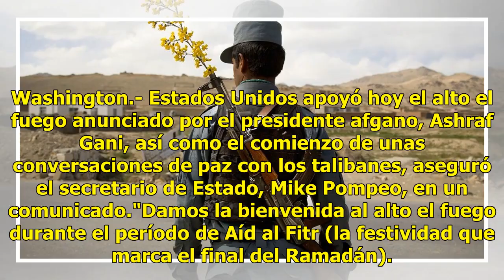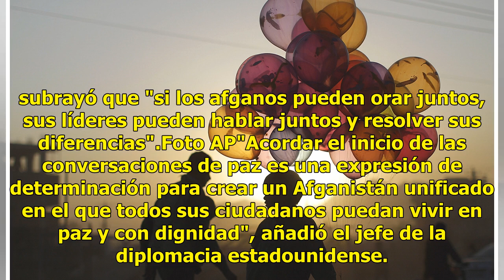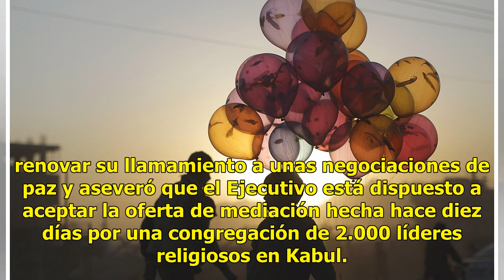En busca de paz, EEUU apoya el alto al fuego en Afganistán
Washington.- Estados Unidos apoyó hoy el alto el fuego anunciado por el presidente afgano, Ashraf Gani, así como el comienzo de unas conversaciones de paz con los talibanes, aseguró el secretario de Estado, Mike Pompeo, en un comunicado."Damos la bienvenida al alto el fuego durante el período de Aíd...